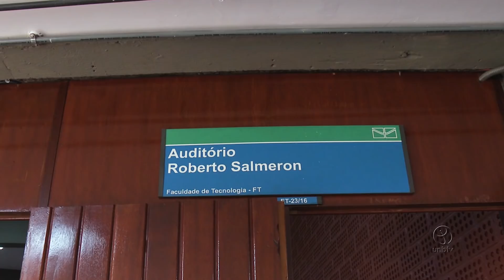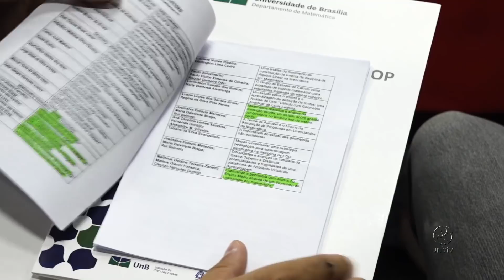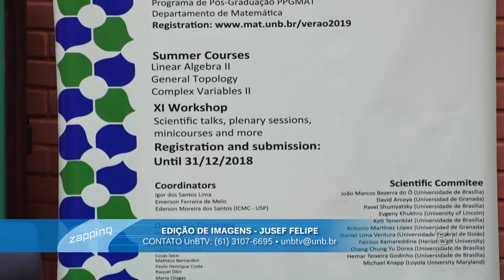Matemática da UnB investe na internacionalização das pesquisas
Já é tradição grandes pesquisadores em Matemática se reunirem na UnB no início do ano. Mas a décima primeira edição do Workshop de Verão teve uma característica diferente. Pela primeira vez o evento foi internacionalizado.

UnBTV - Fevereiro/2019